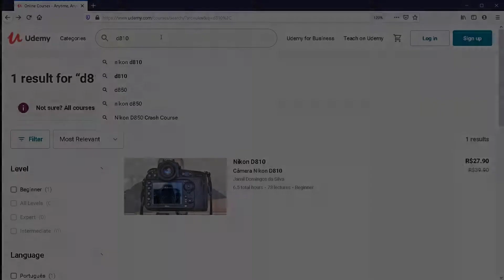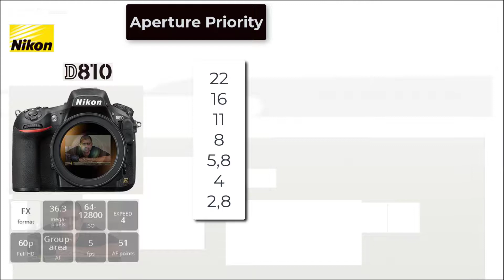Aperture Priority para a Nikon D810